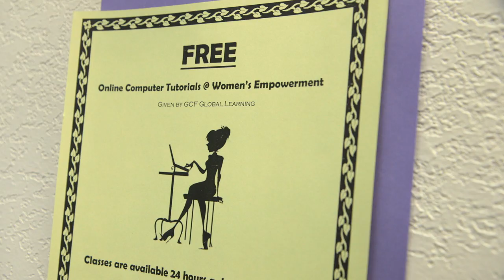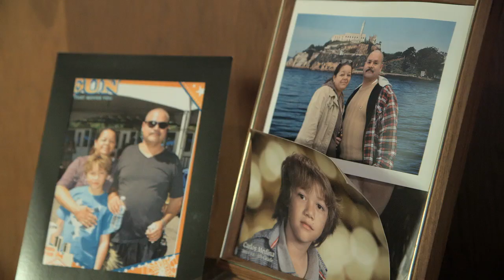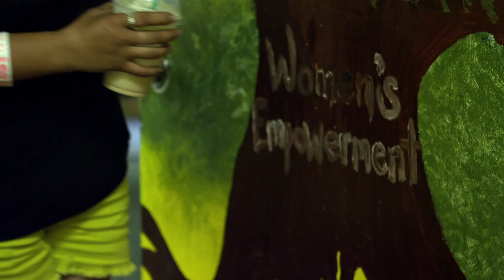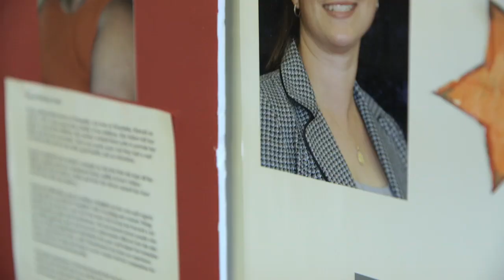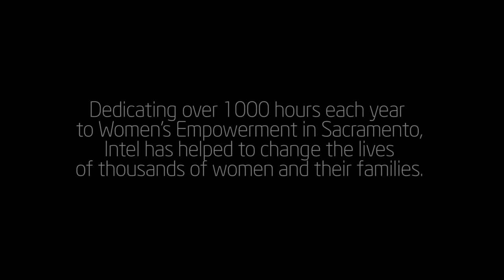She Will Change The World (Intel's Partnership with Women's Empowerment)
Intel employees in California volunteer 1,000+ hours annually towards teaching computer basics at Women's Empowerment in Sacramento. Their focus on digital literacy has enabled graduates of WE to land full-time employment in fields that require computer proficiency. Women who were once homeless have now gone on to manage offices and buy their very own home. To learn more about why Intel invests in women and girls,